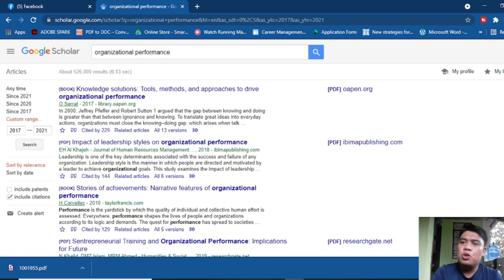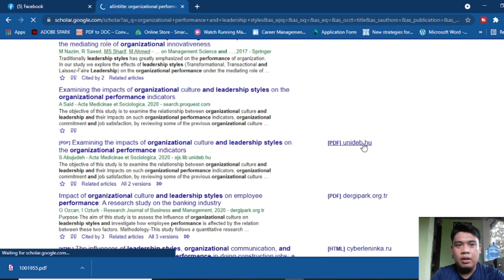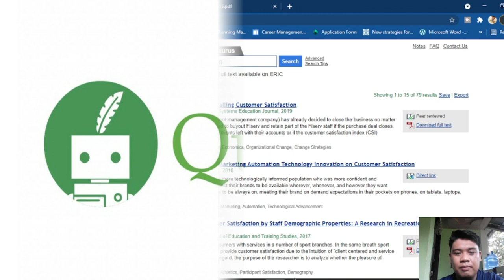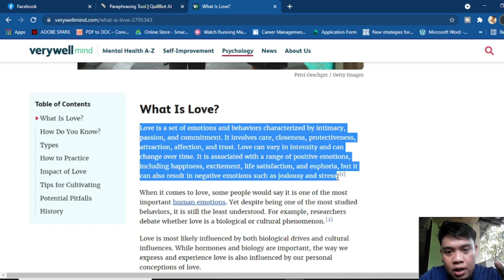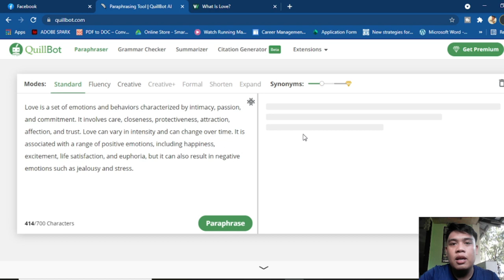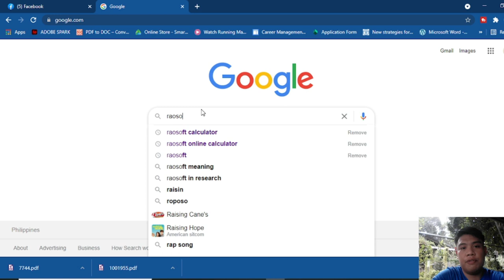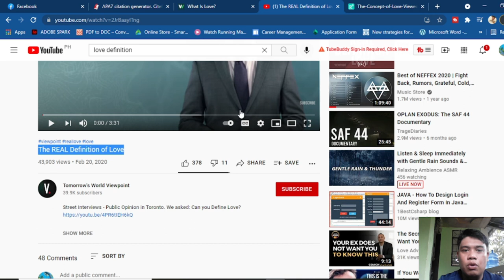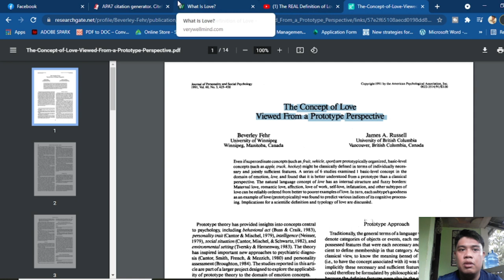Top Websites for Research Paper: ENGLISH-BISAYA EXPLAINED